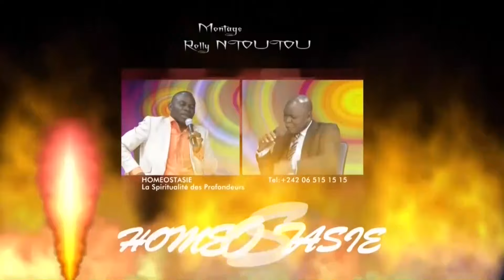COMPRENDRE L'ISLAM AVEC YOUSSOUF